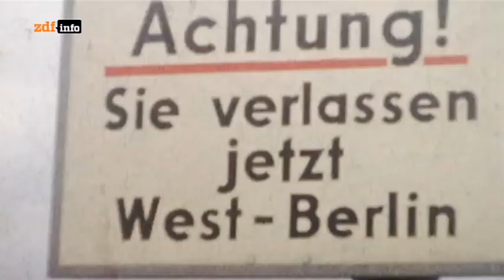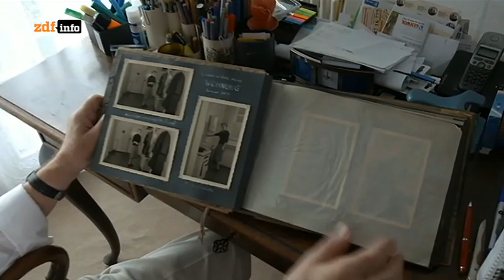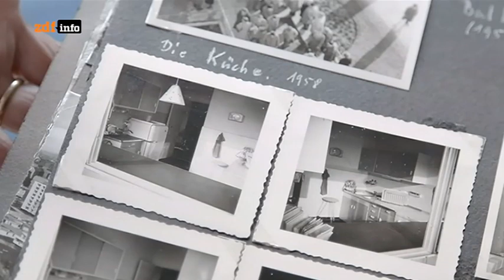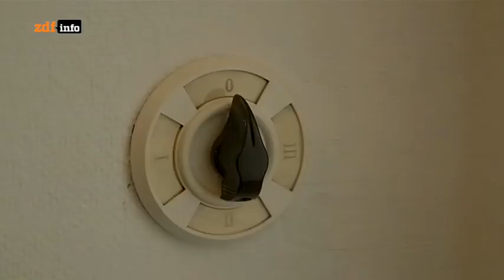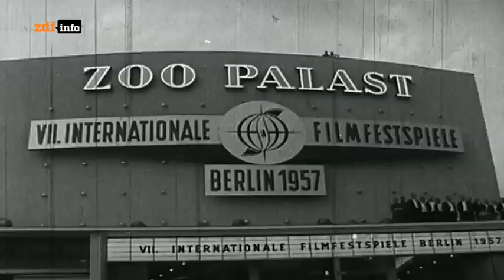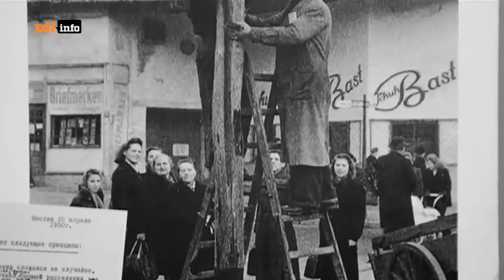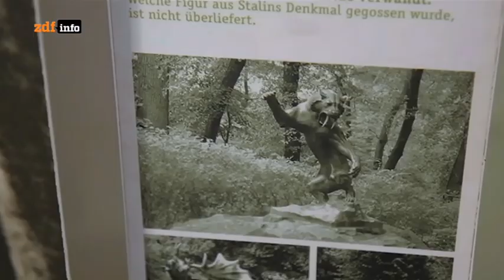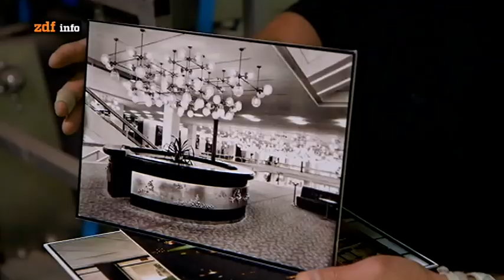Krieg der Bauten: Wettkampf der Architekten im geteilten Berlin Doku (2014)